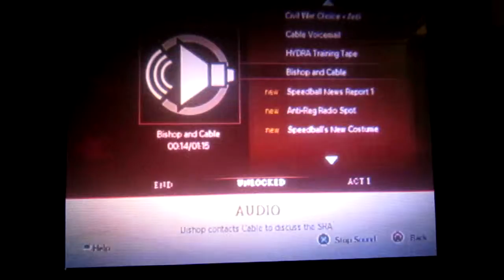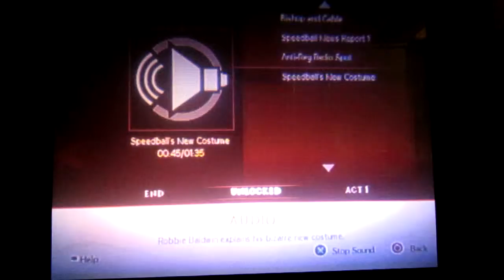marvelous uncivil war part 21